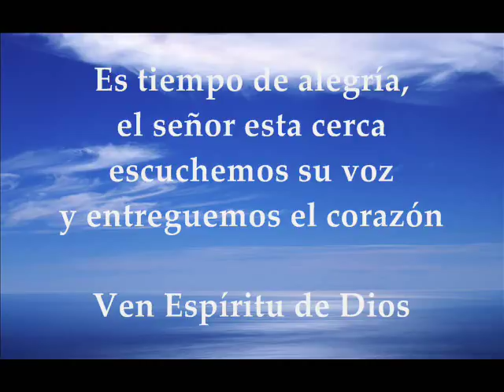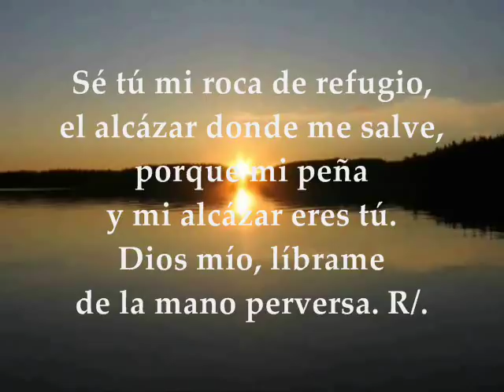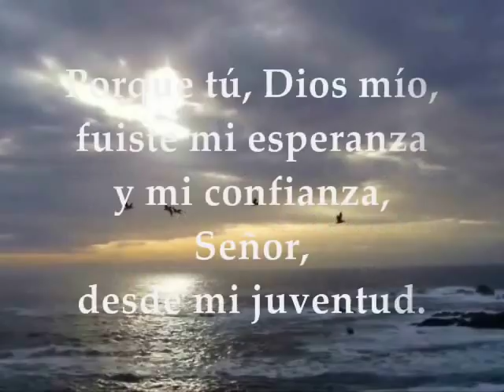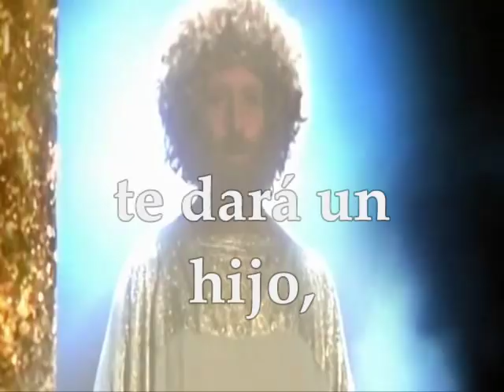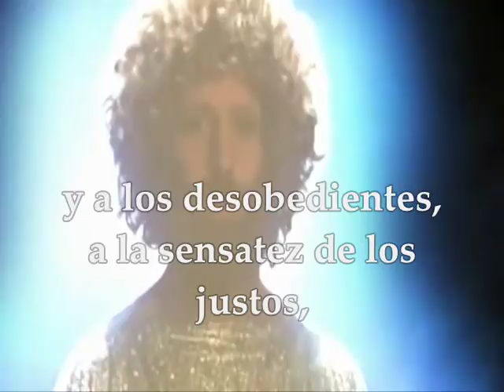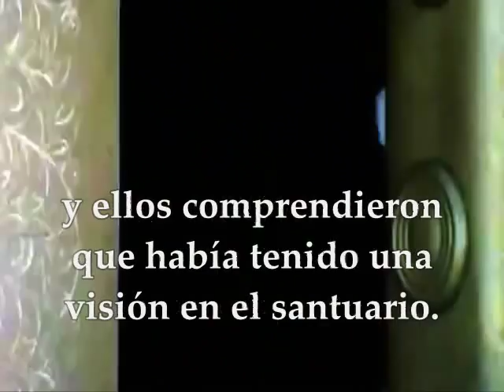Evangelio del día – Lecturas Martes 19 de Diciembre de 2017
Primera Lectura: Del libro de los Jueces 13,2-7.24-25a Salmo 70,3-4a.5-6ab.16-17 R/. Que mi boca esté llena de tu alabanza y cante tu gloria Evangelio según san Lucas 1,5-25 MARTES III SEMANA DE ADVIENTO CICLO B DICIEMBRE 19 DE 2017